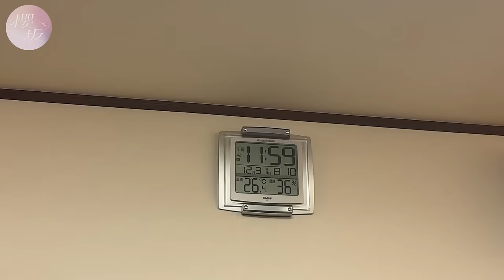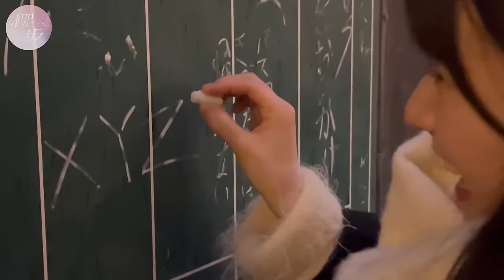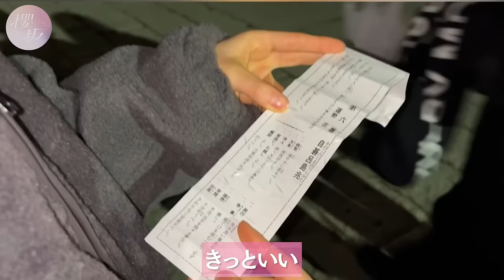【帰省】実家に帰省してvlog撮ってみた【お正月】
櫻坂46メンバーが帰省してvlog撮影🎍
本邦初公開の家族やあのメンバーの運転姿も🏠🚗

普段は見ることのできない激レアなメンバーの姿をお楽しみに！🐲

出演
櫻坂46
小林由依、井上梨名、遠藤光莉、大園玲、大沼晶保、田村保乃、松田里奈、山﨑天、石森璃花、遠藤理子、谷口愛季、中嶋優月、的野美青、向井純葉、村井優